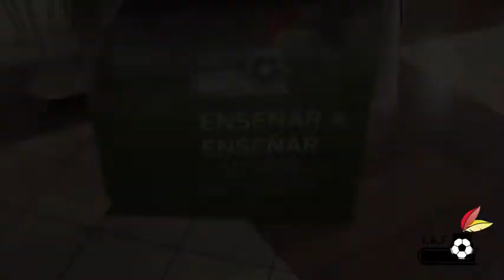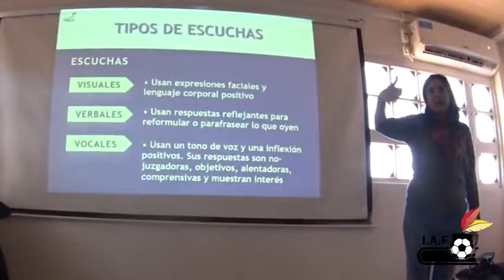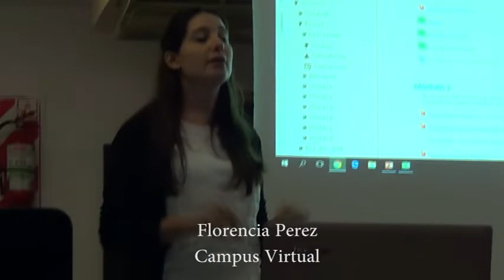El Final del curso 2018 del IAF y pensando en mejor inicio parael2019